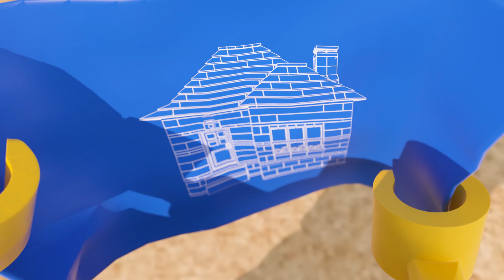Trying to build LEGO from Memory…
A LEGO animation about what happens when I try to create something from memory. It never goes quite as aspected. 😅